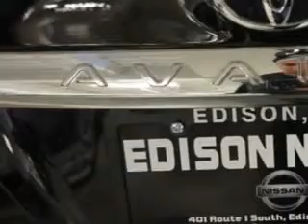2011 Toyota Avalon Edison Nissan Edison, NJ 08817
Toyota Avalon You will love this Black Toyota Avalon 4 Dr Sedan, equipped with a 6 Cylinder engine and an automatic transmission with 65,680 miles.
MILES: 65,680
VIN:4T1BK3DB0BU392646

Edison Nissan
401 Route 1 South
Edison, New Jersey 08817